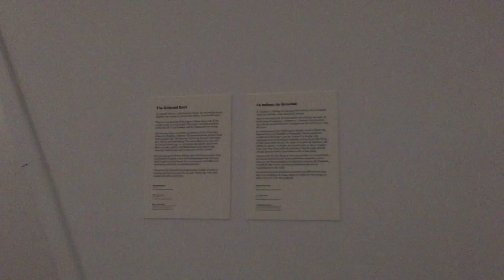Viking Boat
Reference: boat 041